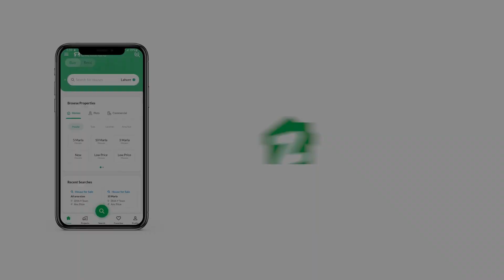100 SQYD HOUSE FOR SALE IN PHASE 7 EXTENSION DHA KARACHI